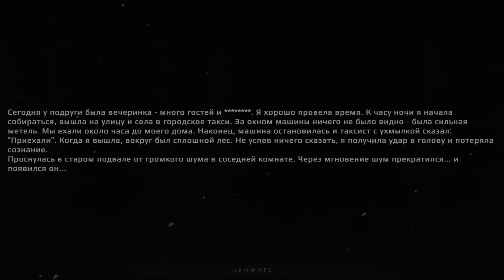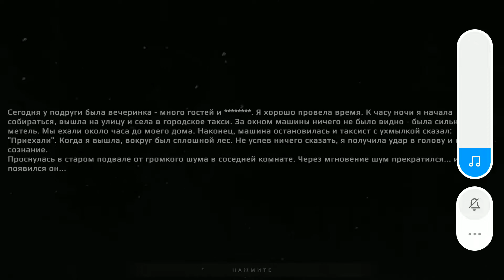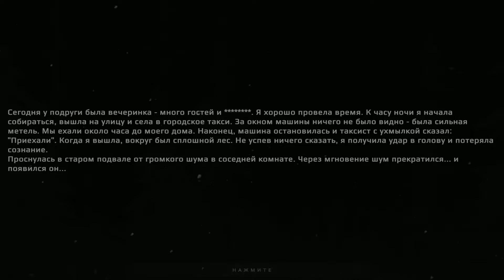Хожу,брожу, что-то пытаюсь сделать!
Ас-салям алей-кя ва рахматуллахи ва баракатух, всем!
Спустя столько времени, это первый ролик, у которого ещё не истёк срок годности. Свежайшее,так сказать:"С пылу с жару!"!
В общем,в этот раз нам придётся спасать красивый зад, хотя его там не видно,но будем надеяться, что он красивый.
Короче, меньше болтавни, поэтому ТЫ,вот именно ТЫ, быстро сел смотреть,ну, если хочешь можешь и стоя,ну ладно, даже можешь прилечь! Я же сказал:"Меньше болтавни!"-а ты опять все зубы мне заговорил. Ну-ка давай-ка вместе помолчим и тихо просмотрим!